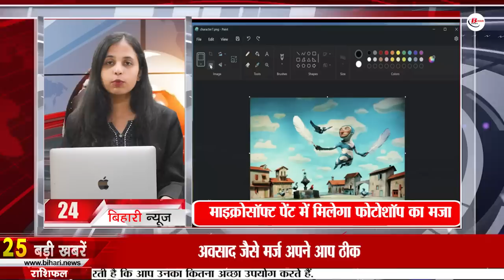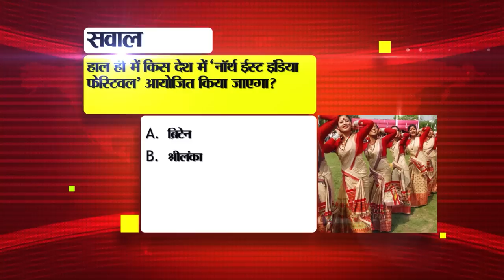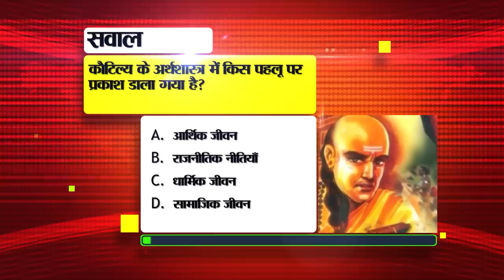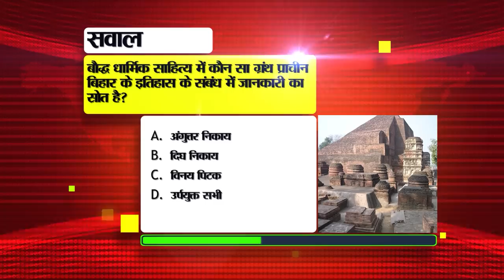Get Today Bihar News of 13th September 2023.Pankaj Tripathi,CM Nitish Kumar,Teachers in Bihar,Patna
Get Today Bihar News of 13th September 2023.Pankaj Tripathi,Bihar Police,Teachers in Bihar, Bihar festival,CM Nitish Kumar
1. SJVN Limited has announced recruitment for 308 posts.
2. President honored 4 farmers of Bihar
3. Today in Bihari Pehchan we will tell about Zafar Iqbal.
4. PankajTripathi fulfilled his late father's dream by opening a library in the village.

5. The department took an important decision regarding B.Ed-D.El.Ed pass candidates.
Recently, in the meeting held between Bihar Public Service Commission and Education Department regarding the reinstatement of teachersinBihar, it has been decided that B.Ed pass candidates will not be able to become primary teachers. In such a situation, after this decision of BPSC and the department, the results of 3.90 lakh B.Ed pass candidates involved in teacher reinstatement have been put on hold. Let us tell you that now only D.El.Ed result will be released on 14th September. However, it has not been made clear yet whether B.Ed pass candidates will remain in the race for primary teacher or will go out of the race. But currently B.Ed candidates will not be included in the merit list being prepared. Let us tell you that the reason behind taking such a decision is that the matter regarding the results of B.Ed pass candidates is pending in the court. In fact, the Supreme Court continued the decision of Rajasthan High Court in which the eligibility of B.Ed for primary school teacher recruitment was abolished. But the department has sought guidance on this issue.
6. Now the head of the state will be honored

7. Traveling from Bihar to Jharkhand, Odisha, UP, Chhattisgarh and Bengal will be easy.

8. Inspectors will be deployed at all transport check posts in the state.
9. Instructions given for uninterrupted power supply during the Biharfestival

10. 22 additional training centers will be built for training in BiharPolice.

11. Today in Bihar Tourism we will talk about Kumhrar Park.

12. Get this much grant for Integrated Poultry Development Scheme
13. Education Minister's statement regarding appointment on compassionate grounds

14. There is little chance of rain in the state

15. It is mandatory for disabled people to get their work done

16. Gadkari's statement on the proposal to impose 10% additional GST as pollution tax on diesel vehicles.

17. The biggest gang of cyber thugs exposed
18. These groups will be formed in schools for the awareness of girl students
19. CMNitishkumar gave these guidelines in the 3-hour long meeting with block presidents.
20. First meeting of the coordination committee of I.N.D.I.A today

21. Prashant Kishor's attack on CM Nitish
22. Today's date is recorded in the history of Bihar for many reasons.

23. Today in Viral News we will talk about the expenditure on G20.

24. You will get the fun of Photoshop in Microsoft Paint
25. Tejashwi reached Delhi to attend the coordination committee meeting.

26. Chirag Paswan's prediction regarding Lok Sabha-Assembly elections